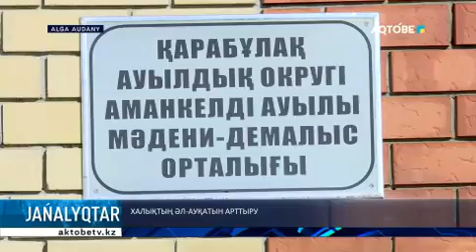ХАЛЫҚТЫҢ ӘЛ-АУҚАТЫН АРТТЫРУ